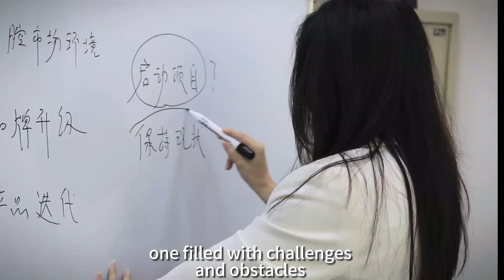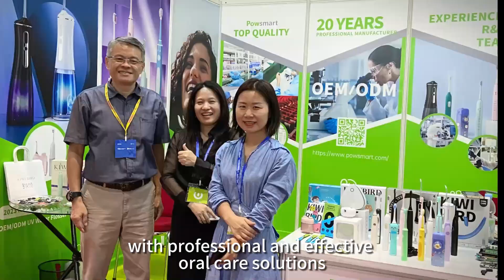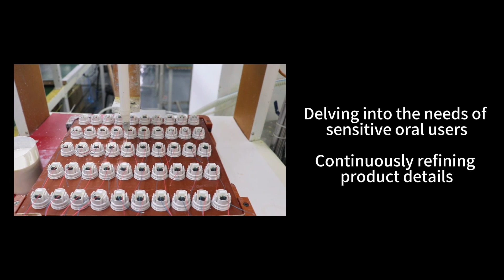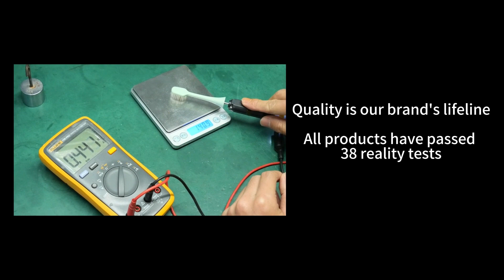KIWIBIRD, ONLY CARE ABOUT YOU!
KIWIBIRD, founded in 2003, is a professional oral care brand. Our Mission "To improve human's oral health worldwide.”

We regard "committed to providing users with more effective oral care solutions" as our brand mission. Based on stomatology, we have an in-depth understanding of the oral care needs of different users, create a series of "aesthetic, interesting and effective" oral care products for users.